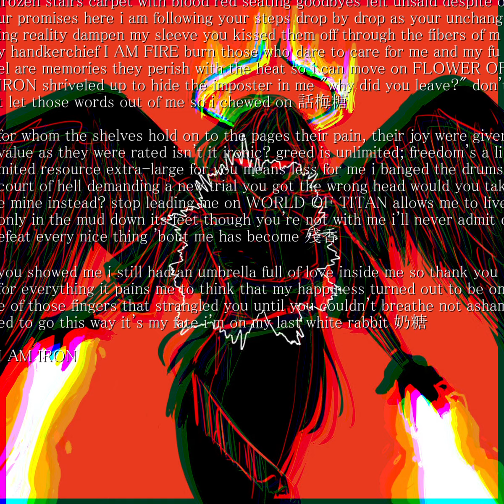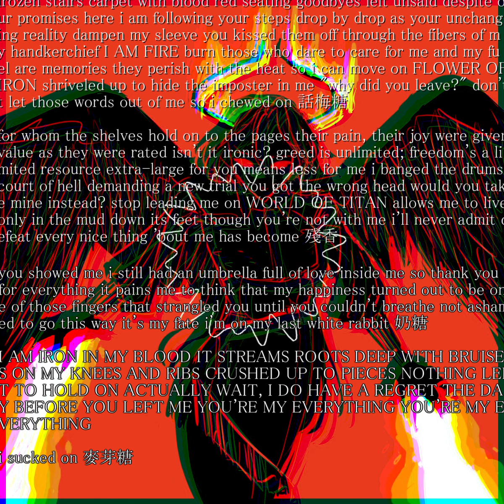【Synthesizer V AI Cover】Iron Lotus (Key Ingredient ver.)【Feng Yi】+ TUNED SVP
they say that time heals all wounds: yet as the flames dance higher around me, scorching my skin, singing my hair, i feel old scars reversing their age, opening up, letting my blood spill out, draining my life away just as you've taken mine. i've always taken nicely to burning bridges, but it seems that now i'm the one on the bridge. thank you, for all you've given me, but i hope to be nothing more than a pile of blackened ash blown by the wind, forgotten by all - especially you.

original mili
svp/tune/mix me
art syn (@ROKUKAl)
voice Feng Yi chest/power/soft/airy v104b1